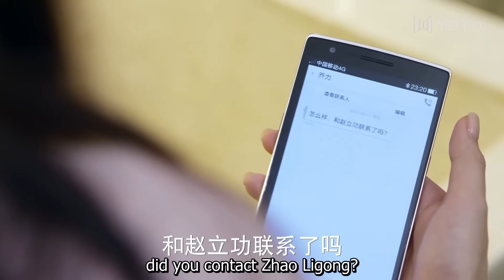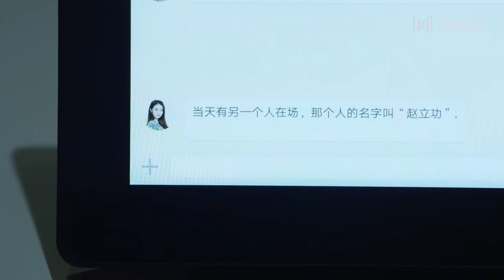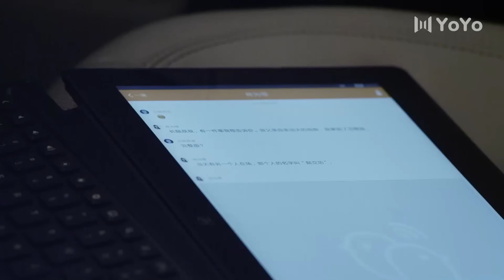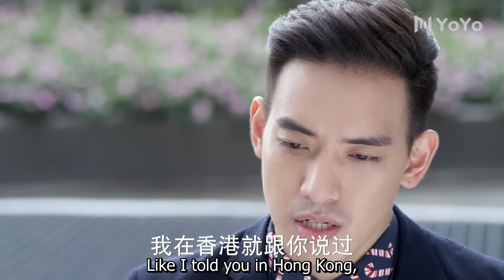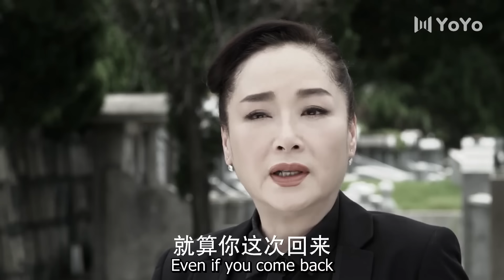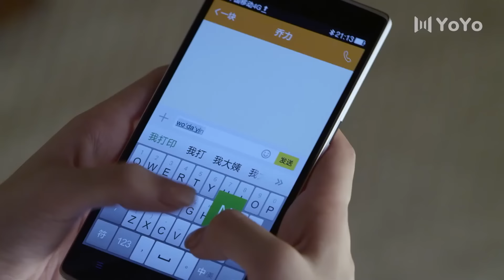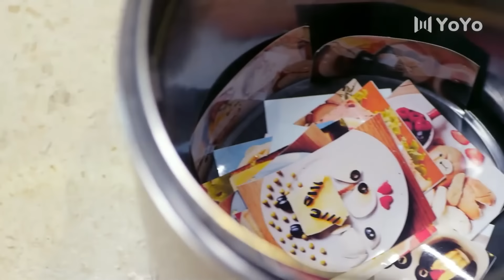[Full Version] The CEO took away the girl who had been framed and fainted in public💗Love Story Movie